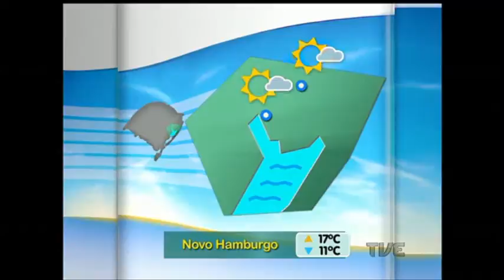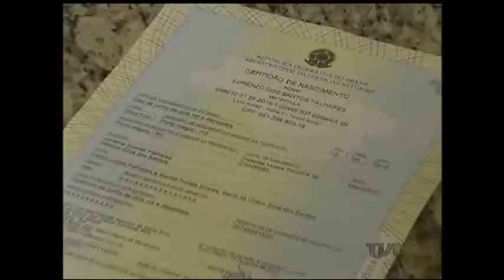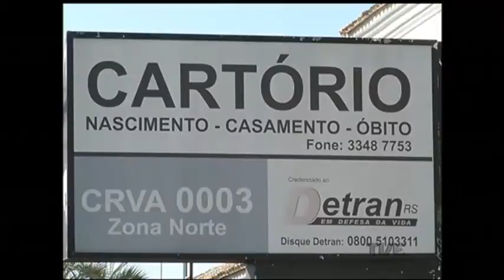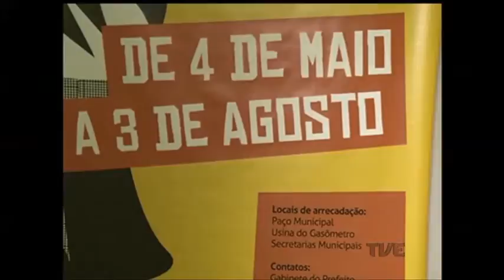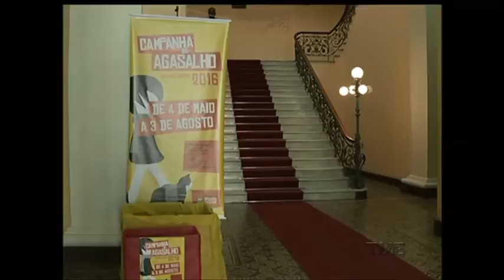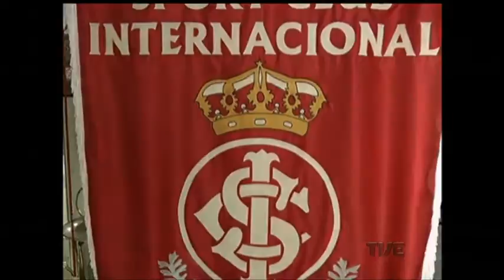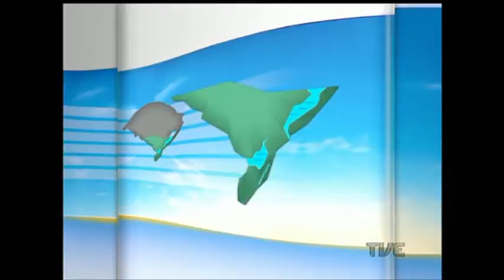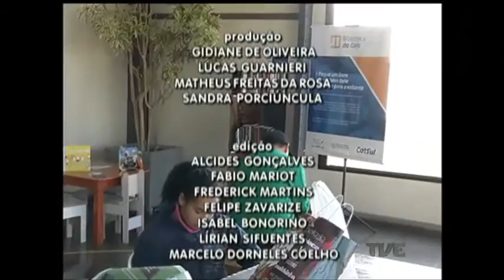Segunda Edição | TVE - 1/8/16